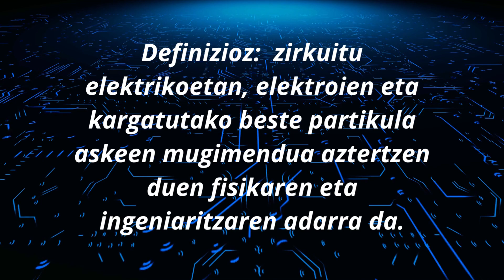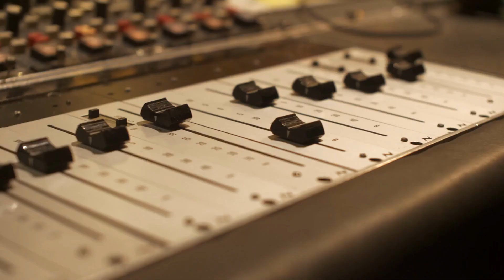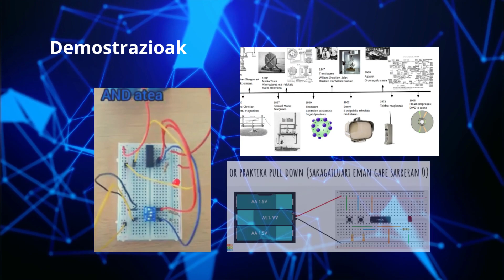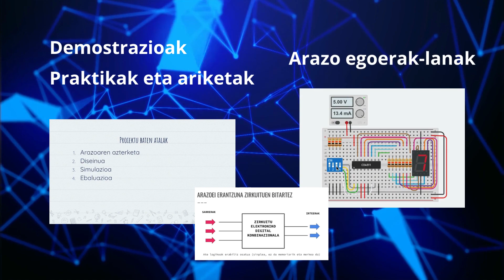ELEKTRONIKA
Elektronika 1 batxilergoko ikasgaia BEASAIN BHI